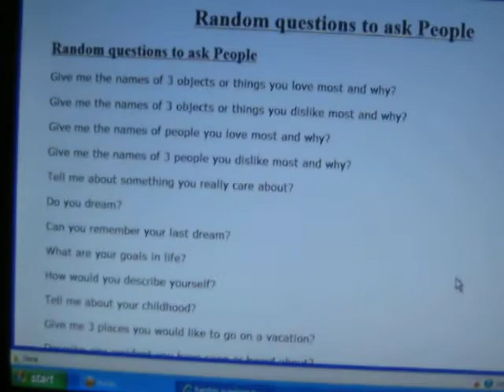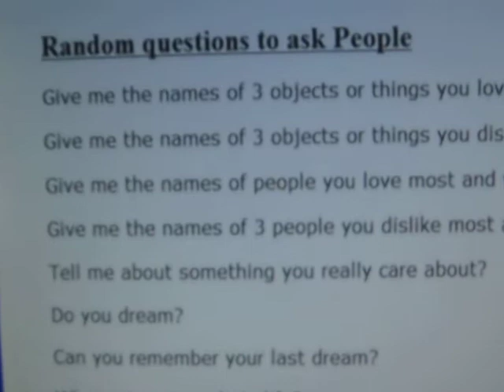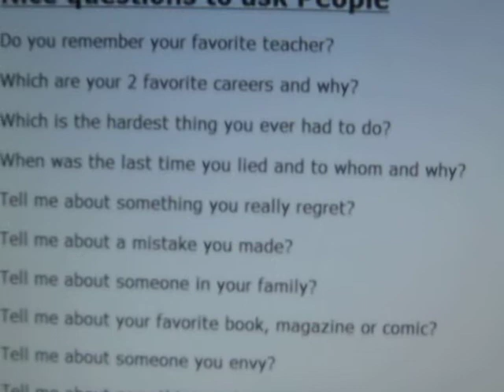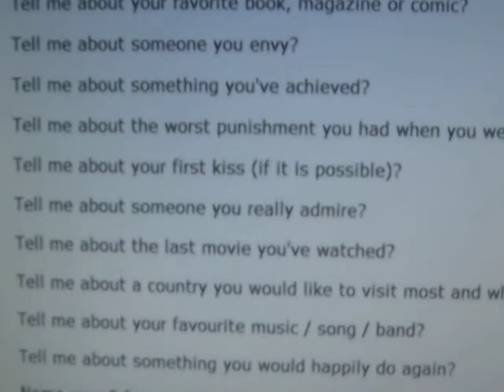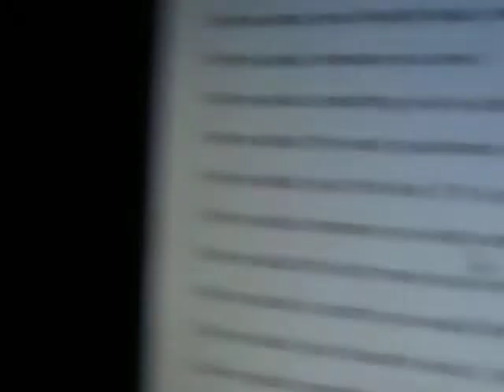Sorry this is late xP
Hey well this challenge is where you tape 3 people (they can not know their being taped) and ask them 3 different questions and then when your done asking them you have to answer the questions you asked them and they have to be questions on this website lol have fun xD